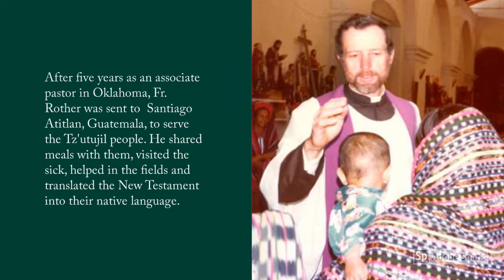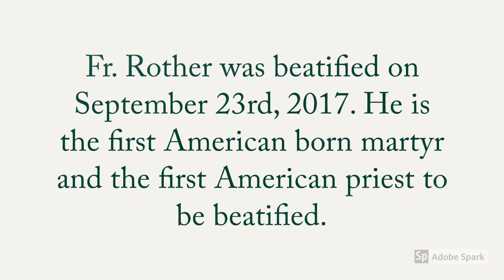Modern Saints in Two Minutes: Bl. Stanley Rother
A brief biography of Bl. Stanley Rother.
"An Ordinary Martyr" (on YouTube)